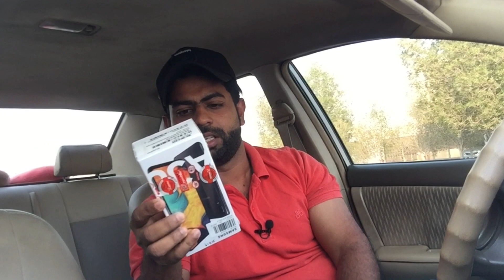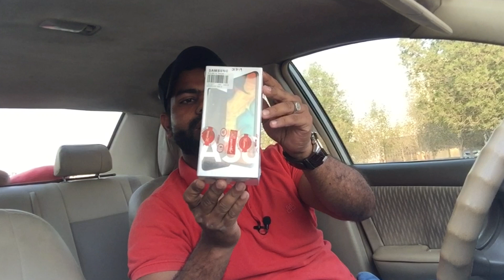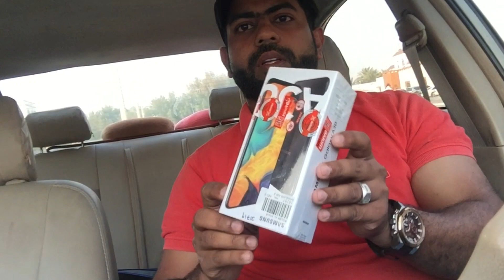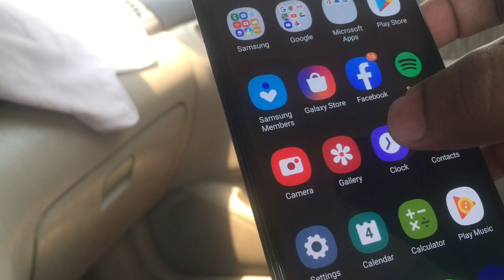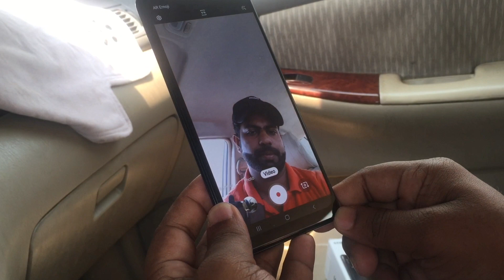samsung galaxy a30 unboxing and review/First look(malayalam video )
samsung mobile phone a30 price,
samsung galaxy a30 mobile phone price,
samsung a30 mobile phone specification,
samsung galaxy a30 mobile phone,
samsung a30 mobile phone price in india,